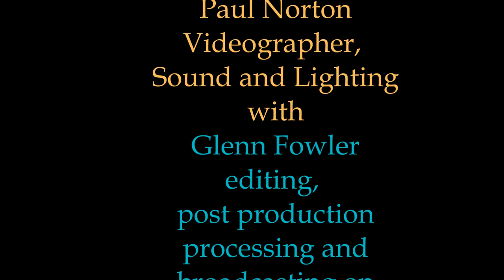Be My Guest 12 04 19 Peter Lee ProHearing Health 5001